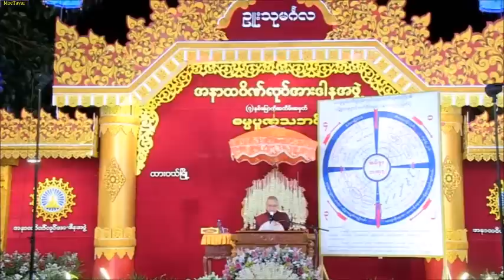တရားဆုတ္ယုတ္သူ ႏွင့္ တရားမဆုတ္ယုတ္သူ ၂ တရားေတာ္ ဒယ္အုိးဆရာေတာ္ ဦးသုမဂၤလ ၅.၃.၂၀၂၀ ည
၅ - ၃ -၂၀၂၀ ( ည ခ်မ္းအခ်ိန္အခါဝယ္ )
ဆရာေတာ္ဦးသုမဂၤလ(ဒယ္အိုးဆရာေတာ္)
တနသၤာရီတိုင္း၊ထားဝယ္ၿမိဳ႕၊အနာထပိဏ္လုပ္အားဒါနအဖြဲ႕ ၏ (၇)ႏွစ္ေျမာက္အထိမ္းအမွတ္ ဓမၼပူဇာသဘင္တရားပြဲ(ဒုတိယ)ည၌တရားအလႉေပးစဥ္။

ထပ္ဆင့္ ဓမၼဒါနျပဳပါသည္။

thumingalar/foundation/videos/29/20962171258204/